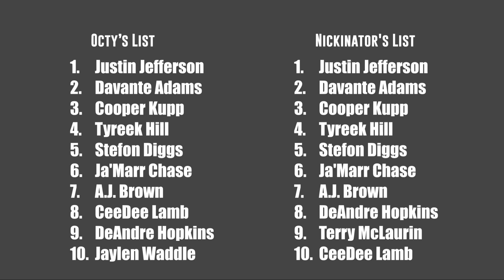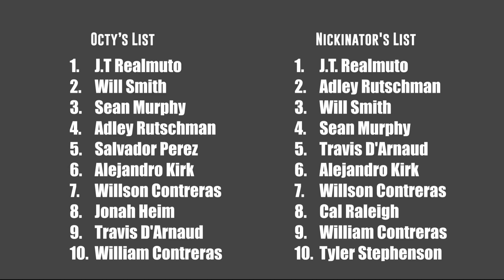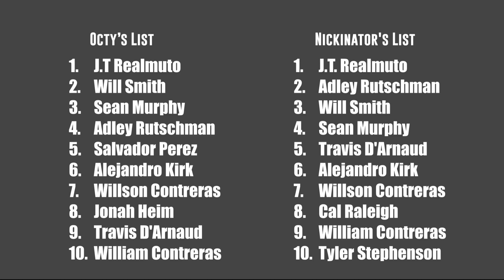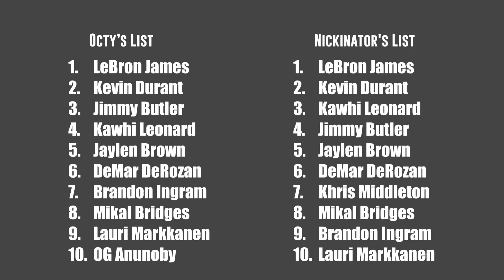Spurs win the Draft Lottery, NBA Playoffs Heating up, NFL Predictions, & MORE! | Podcast #9